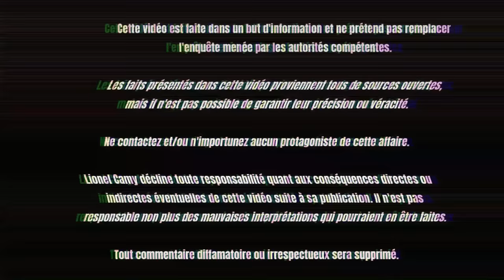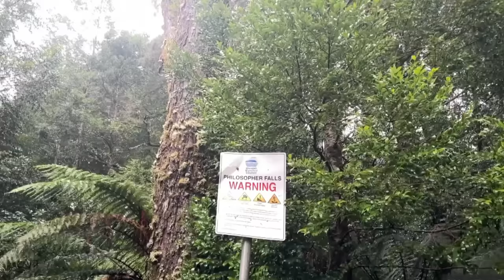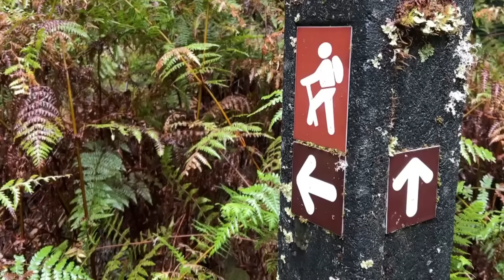DISPARUS AU BOUT DU MONDE | Céline Cremer, Lydie Lebas, Arthur Angé, Benoît Martin (DMKMY)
Disparus au bout du monde | Céline Cremer, Lydie Lebas, Arthur Angé, Benoît Martin

Dans cette vidéo, Lionel vous présente 4 affaires de disparitions mystérieuses de voyageurs et touristes français et belges à l'autre bout de la planète : Céline Cremer, Lydie Lebas, Arthur Angé, Benoît Martin. Après avoir présenté les faits, il passe en revue les théories envisageables en rendant hommage à ces disparus du monde ainsi qu'à leurs familles. Car les disparitions à l'étranger sont les pires qui soient. Cette vidéo est l'occasion de donner quelques conseils utiles à savoir en cas de départ pour un voyage lointain. Pour finir, Lionel communique des informations importantes concernant la chaîne et parle des projets pour 2024.

00:00 Intro
00:56 Céline Cremer
08:25 Lydie Lebas
15:31 Arthur Angé
24:46 Benoît Martin
32:20 Conclusion
32:58 Les disparitions à l'étranger sont les pires
34:18 Conseils au voyageurs
35:17 Si un de vos proches disparaît à l'étranger
37:02 Infos chaîne, remerciements et projets 2024

Auteur passionné d'affaires criminelles, de mystères et de randonnées dans la nature, Lionel est à l’origine de la série des livres "Disparus" qui compilent des affaires de disparitions effrayantes, mais vraies. En plus de l’écriture, Lionel intervient régulièrement dans des émissions gratuites sur internet : sur sa chaîne YouTube personnelle - Lionel Camy – et parfois ailleurs. Après avoir présenté les faits, il décrypte, au profit de ses abonnés, ces dossiers souvent irrésolus. Par ailleurs, Lionel est passé à la télévision (« Enquêtes Paranormales » sur C8) et a aussi fait des conférences en public.